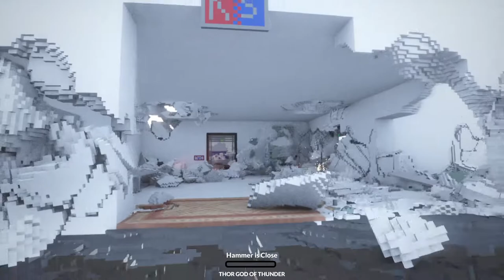Causing Ultimate Destruction on the RoboSec Building!!! - Teardown -